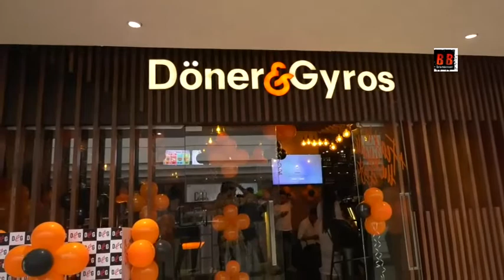Ranvijay Singh Launches Doner & Gyros Mumbai Outlet